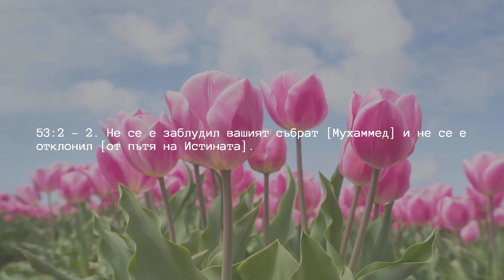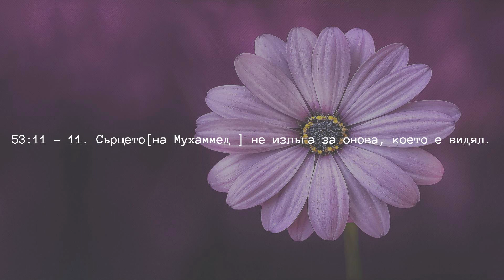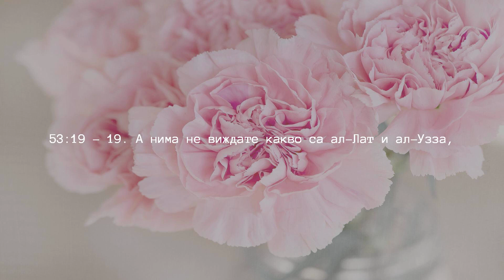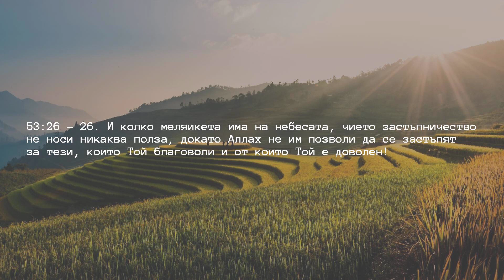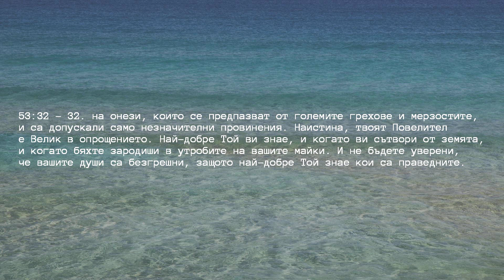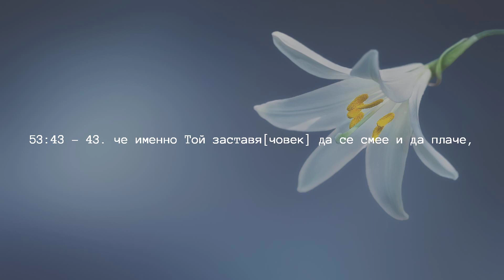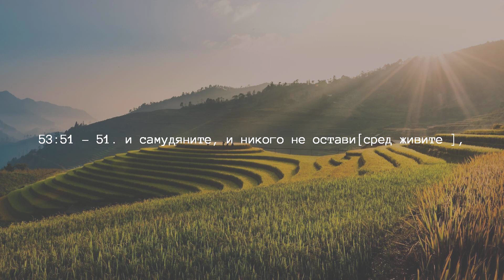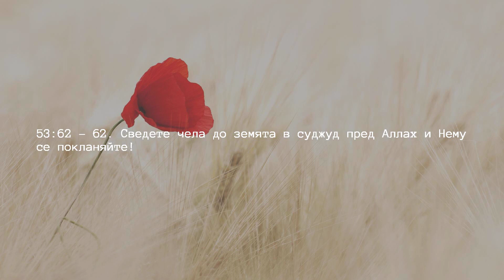Глава 53 — Звездата